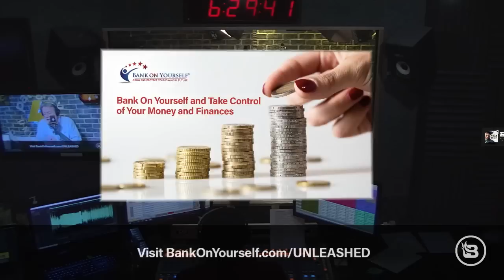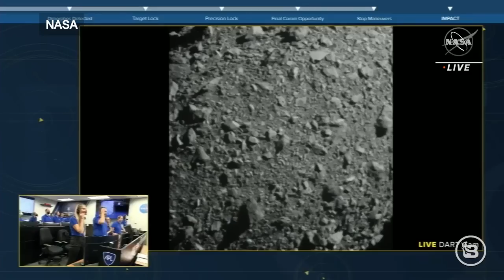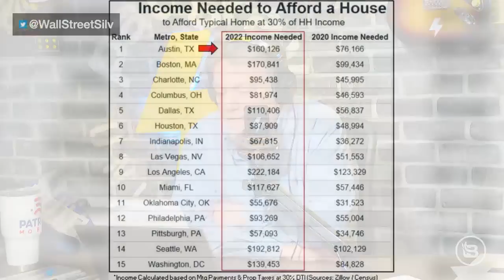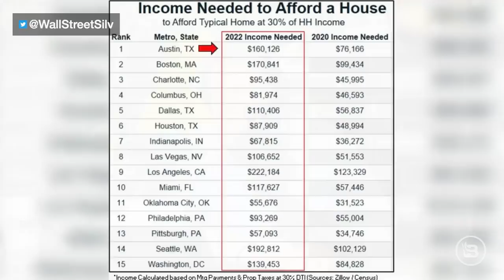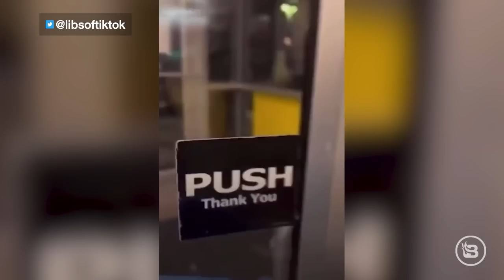Pray for Florida | 9/28/22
Pray for Florida as Hurricane Ian is heading toward the Florida Gulf Coast. Apparently getting vaccinated helps against hurricanes, according to Biden. Also, if you elect Democrats, there will be no hurricanes. We see how much damage nine feet of flooding can do to a city. Could Bernie Sanders become president at 83? Gas pipelines in Europe are being destroyed mysteriously. How bad could this winter be for Europe? Elon Musk surpasses the number-two slot for richest man by $100 billion. We now have video footage of the rocket impact into the asteroid. James Earl Jones gives Disney permission to replicate his voice for Darth Vader. The cost of living has gone up dramatically in the last two years. The LGBTQ community is outraged that Netflix put the Dahmer show in the LGBTQ category. Mayors continue to complain about migrants coming to their cities.

and get ready now.  There’s no time to lose.

You can get a FREE report with all the details of how adding Bank On Yourself to your financial plan can help you take back control of your money.